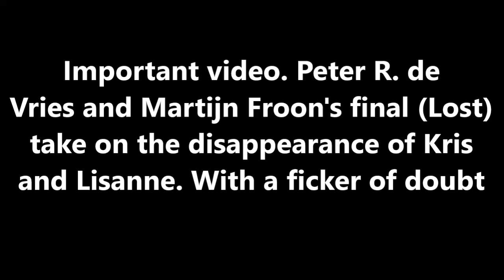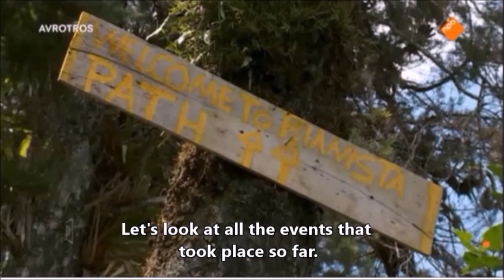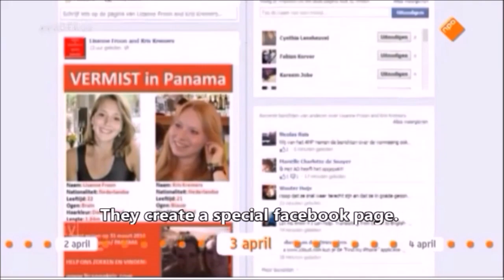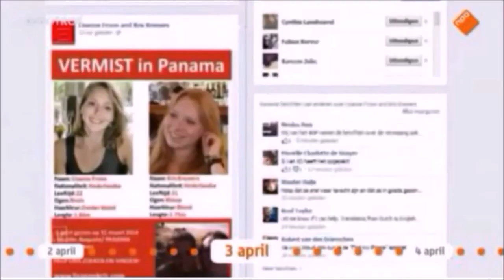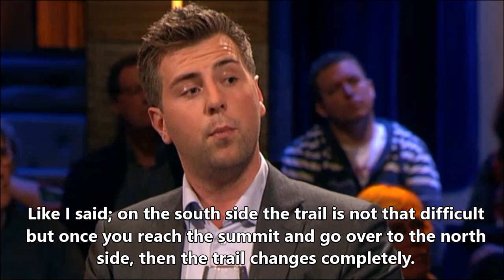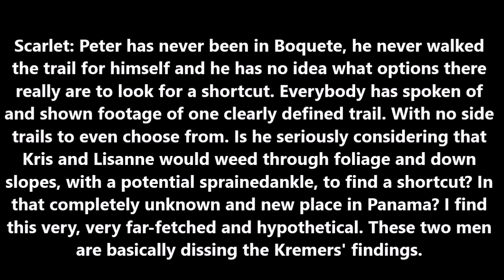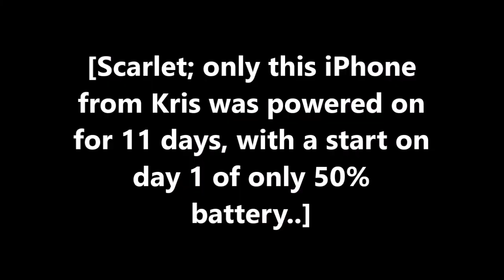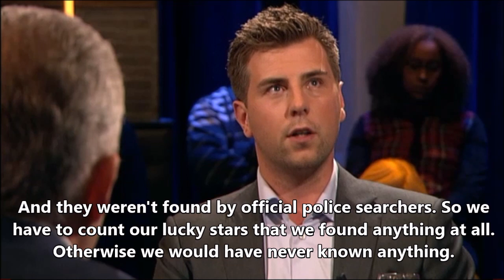Important video. Peter R. de Vries and Martijn Froon's final (Lost) take on the disappearance of K+L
With a flicker of doubt in the end. Interviews from April 11th and November 21st 2014. Translated into English by me. Thanks to Juan for finding and sharing this video. Please check my very detailed and comprehensive blog posts for more information and photos regarding the disappearance of Kris Kremers and Lisanne Froon